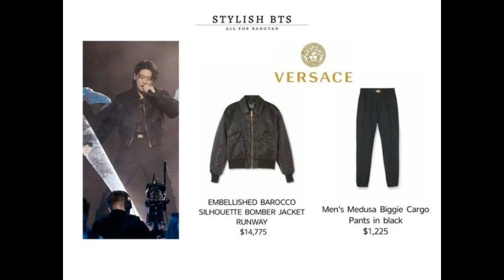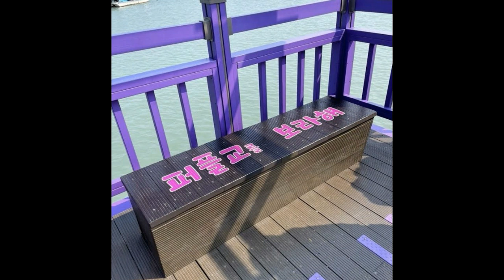Suga Bocorkan Foto Folionya! Jungkook & Jimin BTS Dapat Peringkat Baru